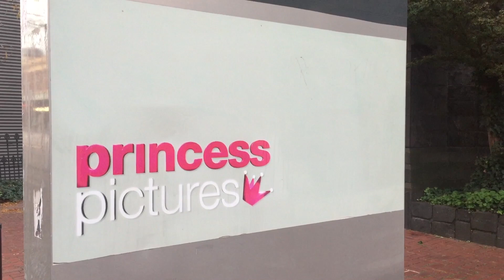Signing our FIRST TV Deal | VLOG